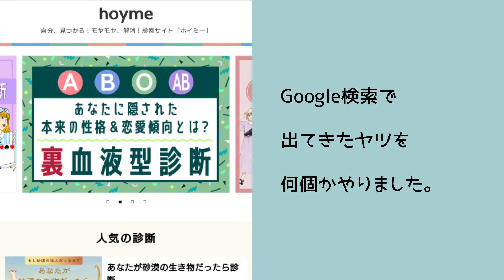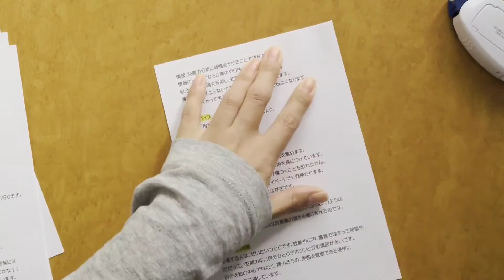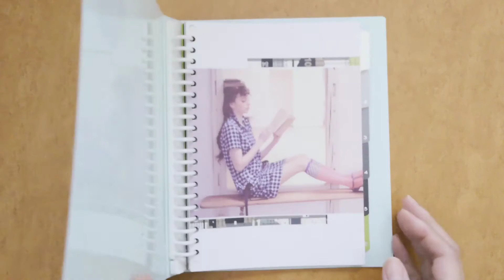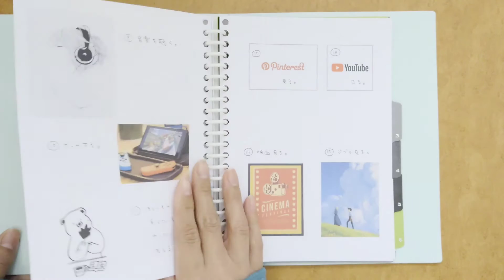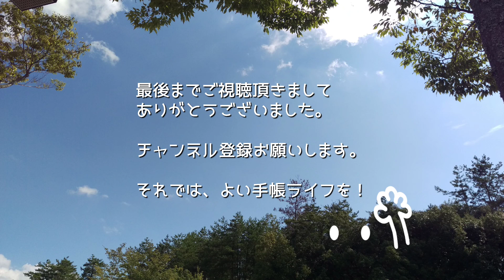”自分”をまとめるファイル｜自己診断テスト・コーピングリスト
今回は自分を知るためのファイルを作っていきます。
内容は自己診断テストの診断結果と
コーピングリストです。

●まとめ
0:07　自己診断テスト
2:28　コーピングリスト
4:57　完成パラパラ
6:37　まとめ

（４）キャリスタ就活　/　キャリスタクエスト